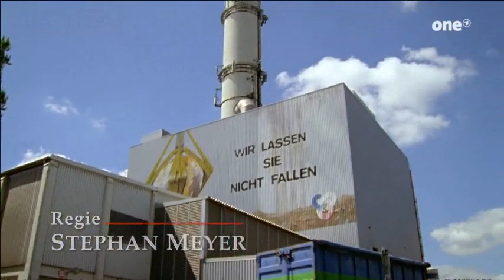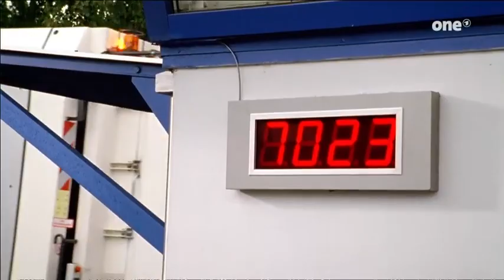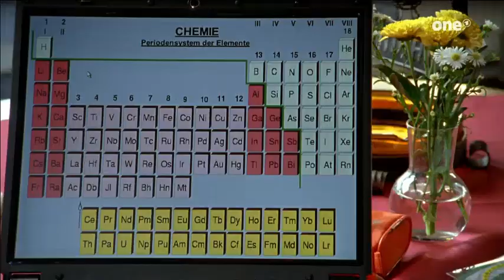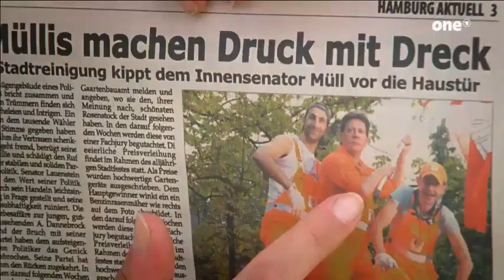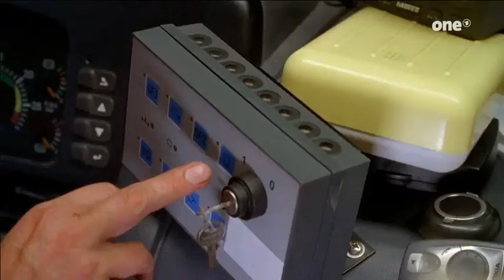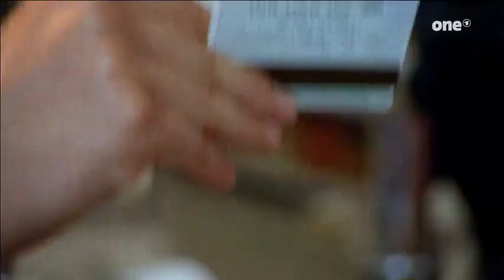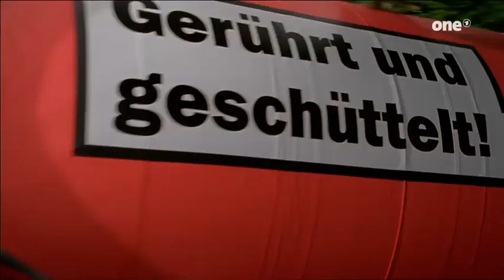Meine Tochter und der Millionär (2009)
Meine Tochter und der Millionär
Release: 2009
Director: Stephan Meyer
Writers: Wolfgang Limmer(screenplay) Iris Uhlenbruch(idea)
Stars: Jan Fedder / Anja Knauer / Patrick Güldenberg

Hannes Schmitz ist Müllmann in Hamburg. Er ist ehemaliger Fußballspieler vom HSV, trainiert nun jedoch aufgrund einer Sportverletzung die Jugendmannschaft eines Hamburger Vorortes. Hannes Tochter Annika, die er allein aufgezogen hat, arbeitet in einem Hotel und ist mit ihrem Arbeitskollegen, dem Koch Alexander, liiert.

Nachdem Alexander Hannes und Annika seinen Eltern vorgestellt und Annika gleichzeitig einen Heiratsantrag gemacht hat, staunen diese nicht schlecht, als sie erfahren, dass Alexander der Sohn der Multi-Millionäre Verena und Moritz von Wrede ist. Da Alexander Annika seine wahre Identität verschwiegen hat, ist sie empört und flüchtet mit ihrem Vater Hannes aus Alexanders Familienhaus in Hamburg-Blankenese. Es kommt zum Bruch der Beziehung, jedoch merkt Hannes schnell, dass sich Annika und Alexander immer noch lieben und sie ihre Beziehung neu auffrischen wollen. Hannes ist jedoch damit gar nicht zufrieden und möchte, dass Annika sich endgültig von Alexander trennt. Da sie dem Vorhaben des Vaters nicht nachkommt, versucht der alles Mögliche, um deren Beziehung zu beenden. Auch Alexanders Vater Moritz versucht die Beziehung zwischen seinem Sohn und Annika zu beenden: Moritz bietet Hannes Geld, damit er mit seiner Tochter für eine gewisse Zeit aus Hamburg verschwindet. Hannes geht jedoch auf dieses Angebot nicht ein und gibt gleichzeitig Moritz 50 Euro, damit er dafür sorgt, dass Alexander die Finger von Annika lässt.

Annika und Alexander sind zur gleichen Zeit nach Dänemark geflüchtet, um den Problemen zuhause zu entkommen. Beide finden wieder zueinander und sind sich ihrer Beziehung sicher, bis Annika eine E-Mail entdeckt, die Alexander an seine Eltern schreiben wollte. In dem Entwurf ist geschrieben, dass Alexander Zeit brauche, um zu prüfen, ob er oder seine Eltern Recht hätten, ob er zu Annika passe oder nicht. Nachdem Annika die E-Mail gelesen hat, ist sie von der Nachricht verletzt und geht im Zorn zurück nach Hamburg. Hannes Schmitz und Moritz von Wrede treffen erneut aufeinander, und Moritz erzählt Hannes, dass Alexander Consuela Martinez, eine kolumbianische Hotelerbin, heiraten wird. Auch Annika erfährt von der bevorstehenden Hochzeit der beiden und ist schockiert. Alexander ist selber mit der Hochzeit nicht einverstanden, da er Consuela nicht liebt. Dennoch findet die kirchliche Trauungszeremonie statt, bei der es jedoch zum Eklat kommt: Annika (in einem Brautkleid), Hannes und seine Arbeitskollegen von der Müllabfuhr fahren mit einem Müllwagen zur Kirche. Annika betritt durch ein Fenster die Kirche und verhindert dadurch die Eheschließung zwischen Alexander und Consuela. Daraufhin flüchtet sie mit Alexander aus der Kirche und fährt mit dem Müllwagen fort. Alexanders Mutter, die zuvor schockiert über die Flucht wirkte, ruft ihm noch zu, dass sie stolz auf ihren Sohn sei.